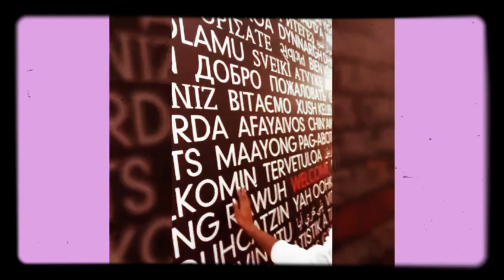615 Platinum ShowStoppers Competition/A 1st for Falsa Magra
Nashville's 615 Platinum Showstoppers hosted a majorette show during Covid 19. We all had on our mask. I was a little nervous since it was our (BJ and I) first time out since the pandemic but it was a nice time with my dance partner Keivonte. It was a killers majorette show. It was my first one besides tv . Auditions being held now

@shadaelorraine coach
@keivontenewbell dancer/ performer